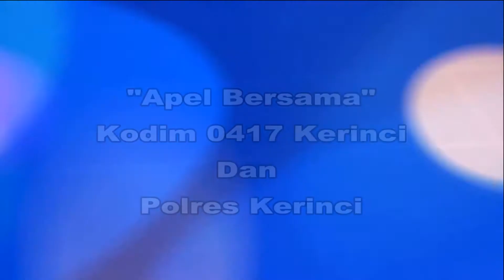Malam Ini, Kodim 0417, Polres Kerinci Dan Pemkot Sungai Penuh Apel Bersama